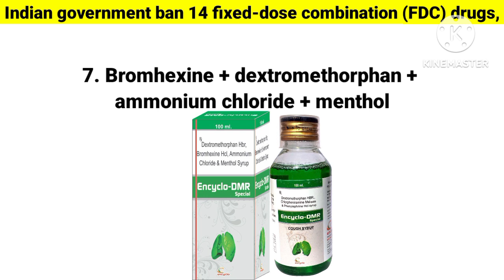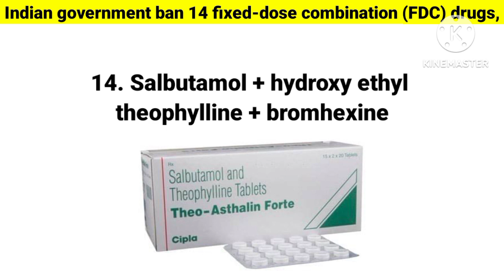14 fixed dose combination drugs ban in india